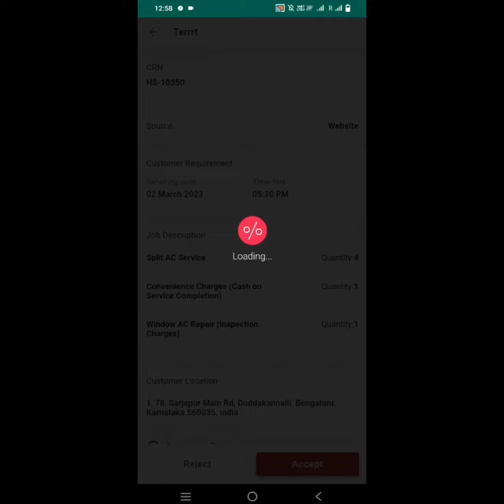Nobroker//pay after service//updated//@NoBrokerOfficial